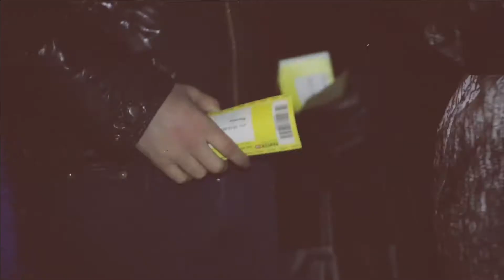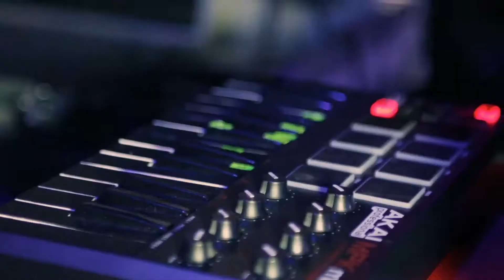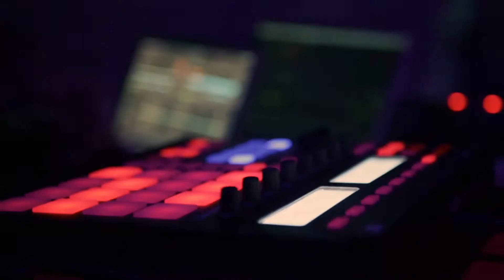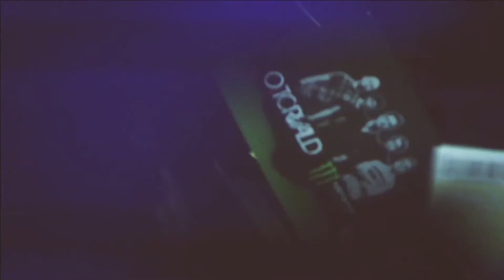O.Torvald Live in Юность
Video by PicOi Production